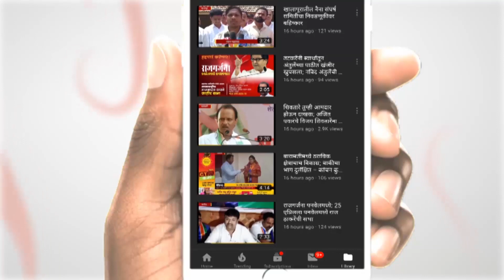विराट कोहली पुढे मोठं धर्मसंकट; ‘प्लेयिंग ११’ मध्ये कोण कोणत्या खेळाडूंची लागणार वर्णी